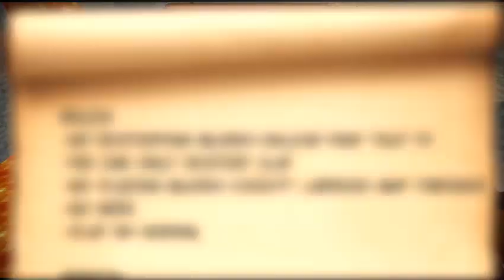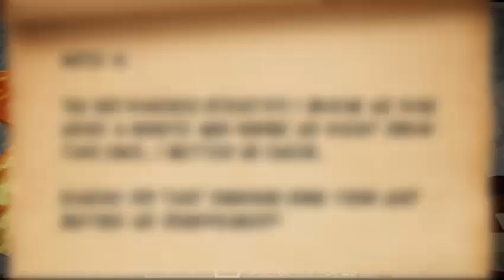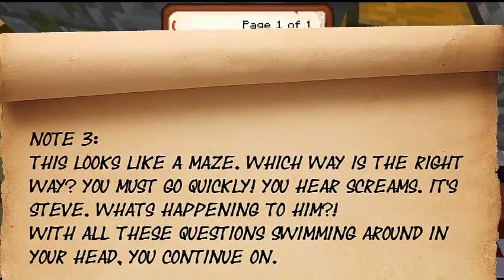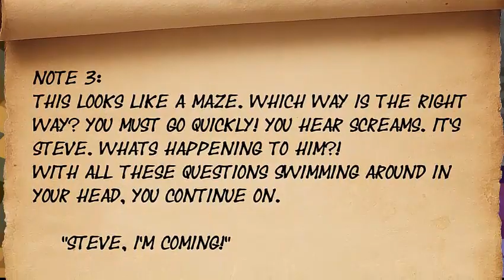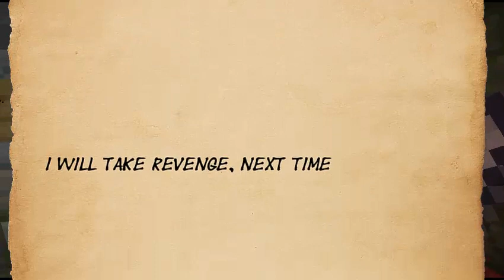Minecraft (Halloween Special - Where's Steve?) with Run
Hey Runians! Happy Halloween! In this video I do a short horror map by thebteam25 named "Where's Steve?" Enjoy!